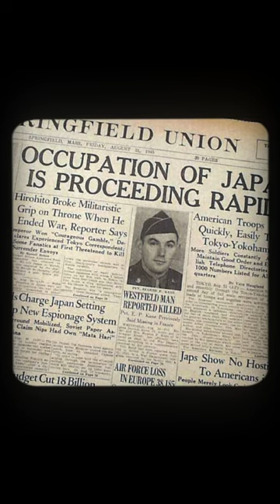The Turkish Brigade - When the Muslims fought a war against North Korea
Sharing interesting stories about Muslims from around the world!